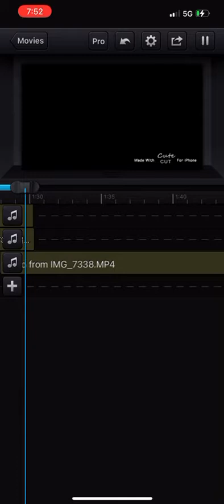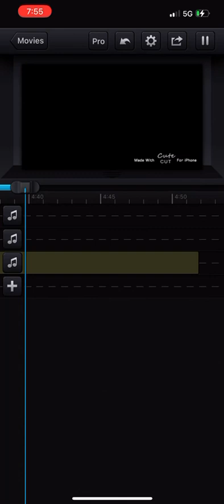one two three for tea drag mix